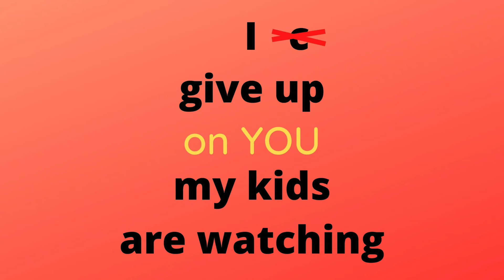Flip this quote "I can't give up my kids are watching..." Watch til the end for a twist and mic drop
Stop here for a twist on this quote.
I saw this quote but my first thought was. well sometimes you need to give up on things or people.

Sometimes you can't give up and show your kids to push through the obstacles of your dreams.
Sometimes you have to show that it's ok to give up on the things that don't make you happy.

I am not sure who said the original quote. I can add it in if someone knows.

-The Constant Crafter